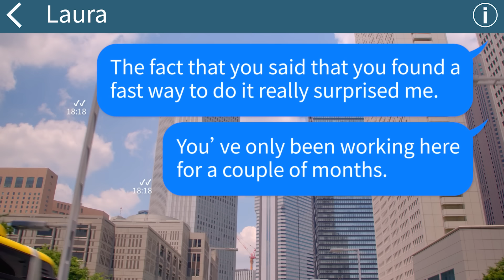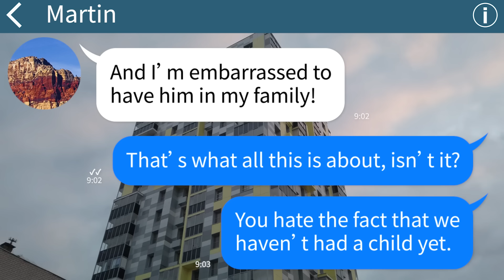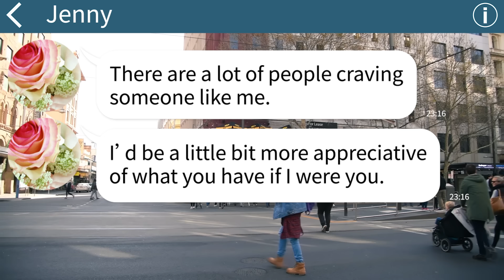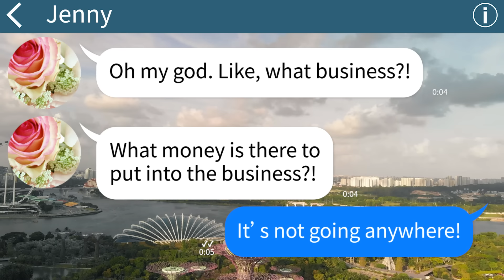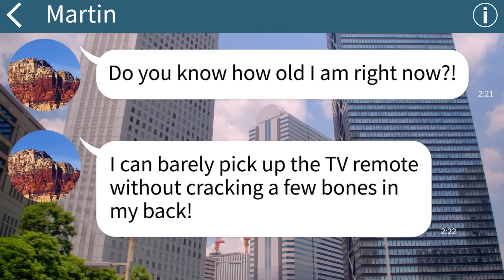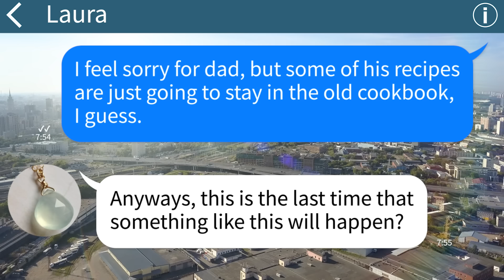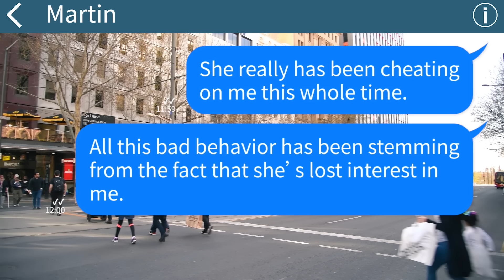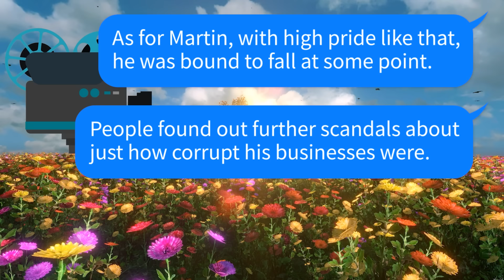【Apple】Overbearing father-in-law abuses me thinking no one will find out. Then I broadcast his…